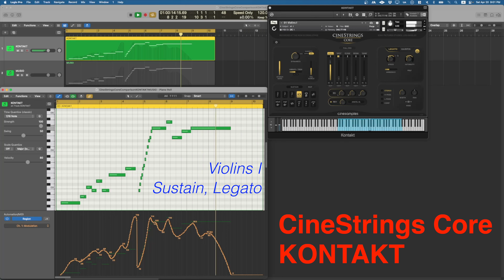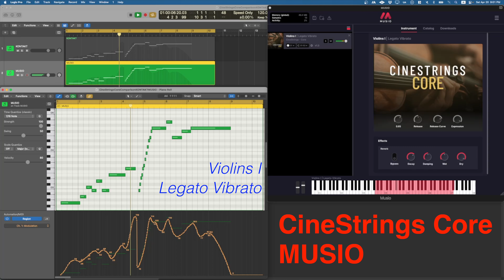[4K필수] CineStrings Core Legato Comparison (KONTAKT vs MUSIO) [스트링편곡커뮤니티] 240420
0:00 KONTAKT 0:18 MUSIO
0:36 KONTAKT 0:54 MUSIO

후원계좌 : 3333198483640 카카오뱅크